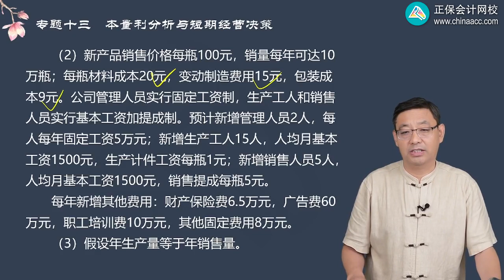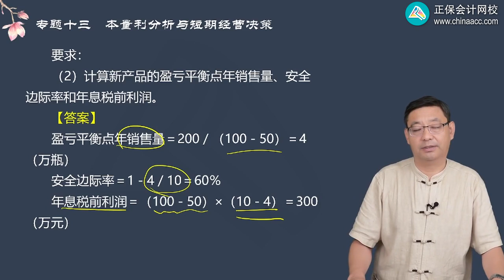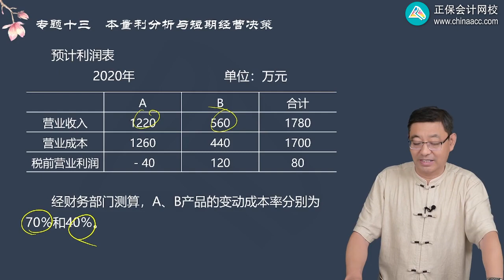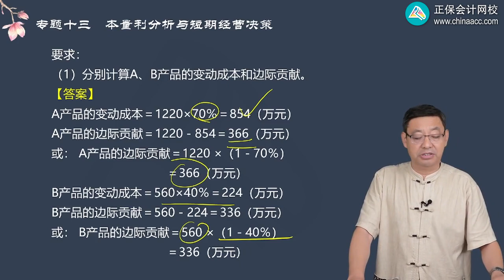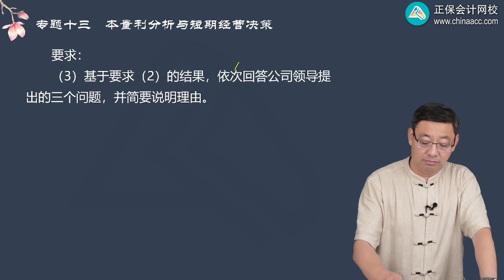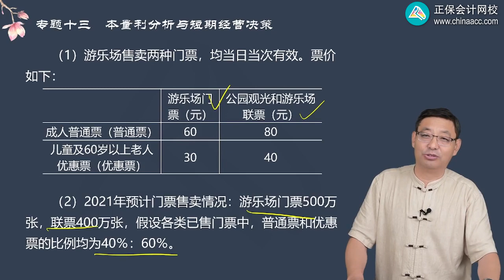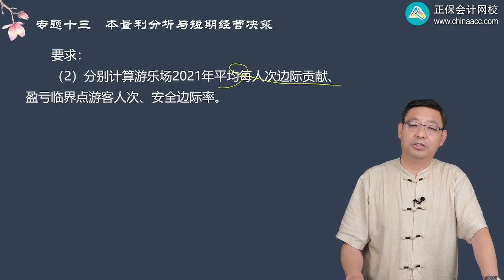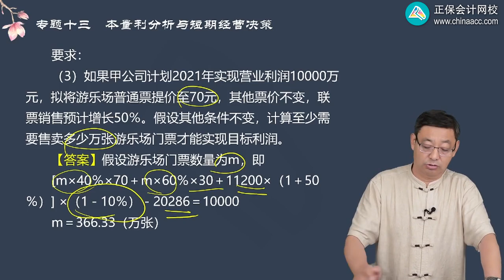2023 CPA 财务管理 贾国军 习题强化班 第1303讲 本量利分析与短期经营决策主观题（一）